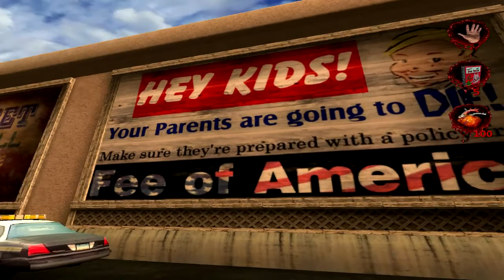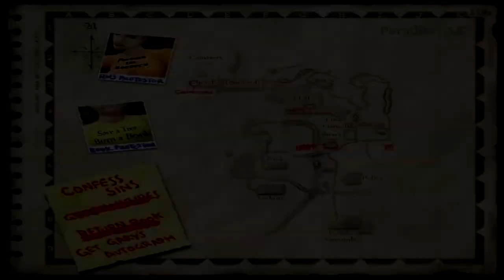Let's Play Postal 2 Episode 3 HD gameplay walkthrough with Commentary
A little about Postal 2...
Forget what you know about first person shooters. Walk a week in the Postal Dude's shoes. Freely explore full 3-D open ended environments. Interact with over 100 unique NPC's including Gary Coleman, marching bands, dogs, cats and elephants, protesters, policemen and civilians, with or without weapons. POSTAL 2 is all about choice; experiment with everyone and everything.

And remember ...it's only as violent as you are!

Developer(s):
Running with Scissors
Publisher(s):
Whiptail Interactive (Windows)
Linux Game Publishing (Linux)